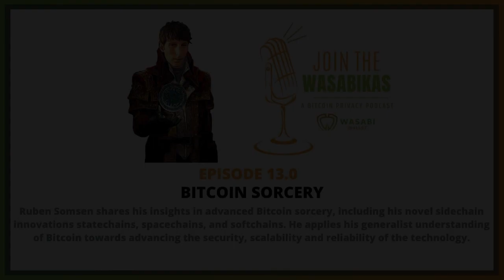13.0 Bitcoin Sorcery || Ruben Somsen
Ruben Somsen shares his insights in advanced Bitcoin sorcery, including his novel sidechain innovations statechains, spacechains, and softchains. He applies his generalist understanding of Bitcoin towards advancing the security, scalability and reliability of the technology.

00:00 Introduction

02:43 What was your motivation to go down the Bitcoin rabbithole?

08:43 The exchange value of Bitcoin vs speculation.

09:59 Using Bitcoin as a medium of exchange.

11:07 Saving money.

11:48 Risk and bear markets.

15:14 How did your understanding of the utility of the base layer Bitcoin blockchain change over the years?

18:32 Verifiability. / Chaumian e-cash. / Censorship resistance.

20:23 What kind of use cases do you see for base layer blockchain activity? / Low value payments.

22:40 Trust/Risk trade-offs with custodians.

25:03 Architectural differences between Lightning network and sidechains. / Distributed trust in federated sidechains. / Channels and atomic payments.

28:45 Summary of the trust difference between Lightning, federated sidechains, and the Bitcoin blockchain. / A bitcoin address/utxo as an unbreakable vault. Complexity of Lightning. / Throughput trade-offs.

35:14 How to peg-in/out of federated sidechains.

36:19 Are there cryptographic assurances in sidechain IOUs? / Regulatory arbitrage.

39:18 Differences between people who hold private keys of on-chain Bitcoin and those who create blocks on the sidechain?

41:14 If we trust the federation, why is there a need for a blockchain for a sidechain? / Inflation.

42:29 Proof-of-reserves. / Liquid conceals peg-ins.

44:27 Why is censorship a problem for the federation?

46:26 Who can make a peg-out?

47:53 Will we have thousands of sidechains?

51:01 How to establish reputation.

51:26 Issuing assets on a sidechain.

53:59 Can we have an official end to a federated sidechain?

55:46 What happens when you lose your sidechain certificates/keys?

58:13 Value of sidechain tokens. / How do we keep a 1-1 peg to Bitcoin?

01:02:30 Bitfinex Recovery Right Token (RRT).

01:04:35 Historical precedent of sidechains.

01:06:38 What are Spacechains? / Blind merge mining. / Perpetual one-way peg. / Preventing speculation.

01:15:01 How do I get to a 1-1 bitcoin-spacecoin exchange rate. / Consensus rules.

01:16:18 How do I use spacecoins?

01:20:27 Spacecoin value and Bitcoin value appreciation. / Stable demand for blockspace.

01:23:10 When are Spacechain tokens burned? / Store of value vs medium of exchange.

01:26:39 Users are paying for a service. / Who gets the bitcoin burned in a Spacechain? / When a spacecoin is created, existing users of bitcoin get that value.

01:29:10 Upper cap on the value of the spacecoin. / Assumptions on the use of spacecoins. / Eth is gas.

01:32:33 Spacecoins are a store of value.

01:35:49 Subjectively valuing spacecoins more than bitcoins.

01:37:56 Paying miners with a transaction fee. / Spacechains without a token. / Noninteractive systems.

01:46:50 Sufficient proof of work.

01:48:29 Soft-chains. / 50% miner assumption./ SPV proofs. ("Sidechains", Back, 2014)

01:54:36 Proof-of-work fraud proofs. / Validating a state transition. / Utreexo (Dryja, 2018)

01:59:23 High level summary of soft-chains.

02:01:36 Attack vector by increasing verification costs using forks. / Finality.

02:05:33 Does the verifier of the parent blockchain only need to verify the peg-out transactions of the soft-chain. / Invalid peg-outs.

02:09:13 Coin selection for peg-out.

02:11:42 Fee-efficiency when creating coins.

02:13:26 What Bitcoin consensus rules have to be changed for soft-chains and spacechains to work? / Every soft-chain is a soft-fork. / Pre-signed transactions.

02:20:54 Is there a requirement that every base layer block has a spacechain transaction?

02:23:00 Only create a spacechain block if it is economical to do so. / Are spacechains proof-of-stake?

02:25:51 Difference between proof-of-stake and spacechains. / Consensus vs token creation.

02:28:16 Summary of this discussion.

02:31:50 Further reading.

02:33:50 What is Podcasting 2.0?